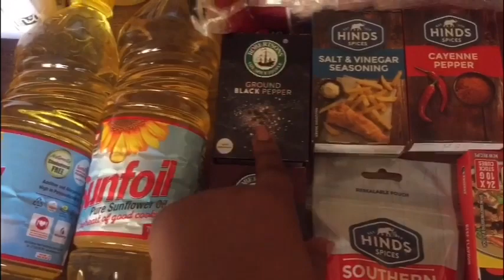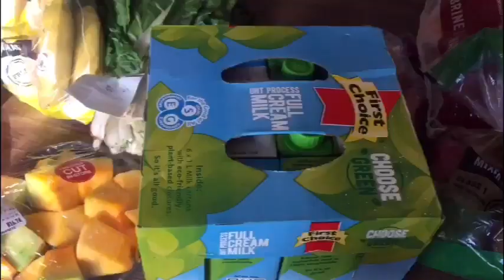Vlogtober Ep 5: Good Vibes Only 🥂| GRWM | Groceries haul 🍲~ SA Youtuber